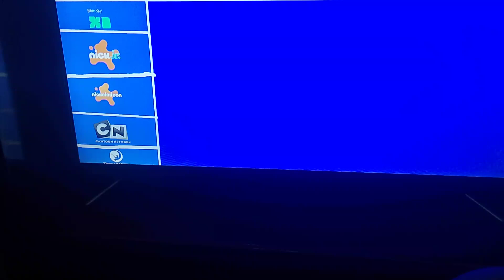17 de enero de 2024